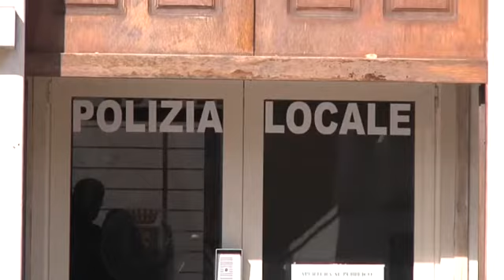Pomezia: finanziamento per le buche - Canale 10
Buone notizie in arrivo per i cittadini di Pomezia. I soldi ricavati dalle multe saranno spesi per sistemare le strade e abbattere le barriere architettoniche.